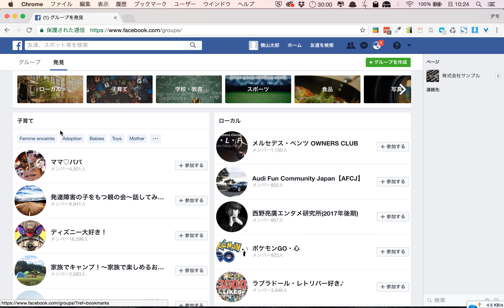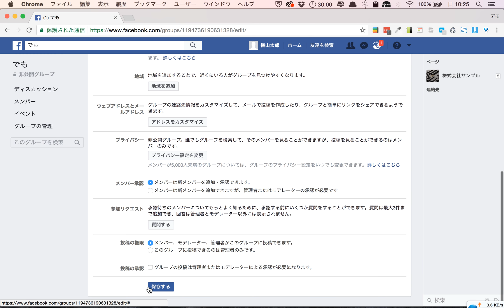自分で作るオンラインサロンFacebookグループの権限と情報の再編集方法